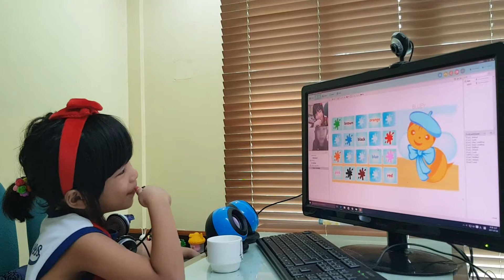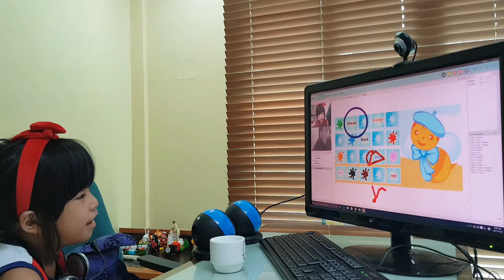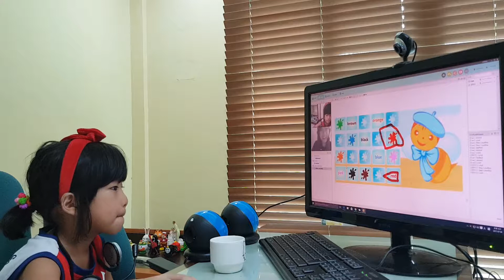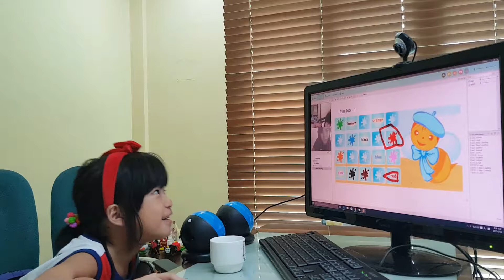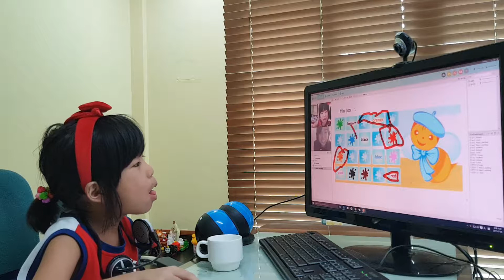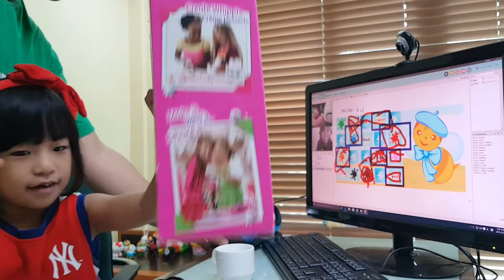외국인 선생님을 온라인으로 만나기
Education for the gifted Children
딩동댕화상영어
초보자들도 누구나 연령상관없이 배울수있는 간편한 온라인 화상영어인데요. 제 딸아이가 하는 모습을 촬영해보았습니다.

재미있게 선생님이 가르쳐주시니 딸이이도 많이 좋아하네요!

필리핀유치원
필리핀수빅
필리핀영어선생님
딩동댕영어
화상영어
온라인 화상영어
유아영어
초등영어
아이들과 놀아주기